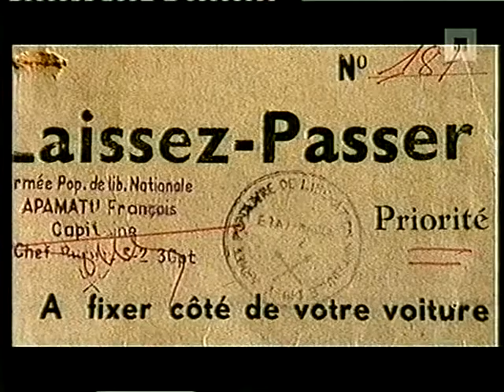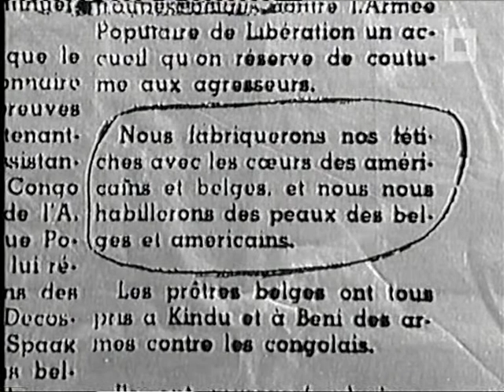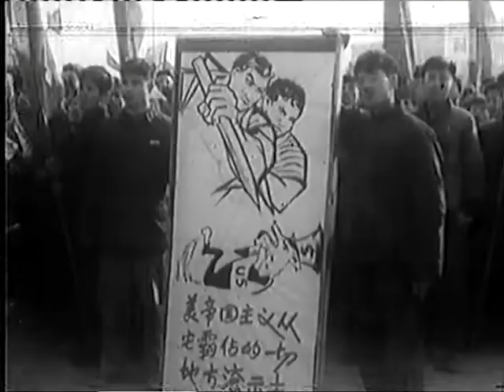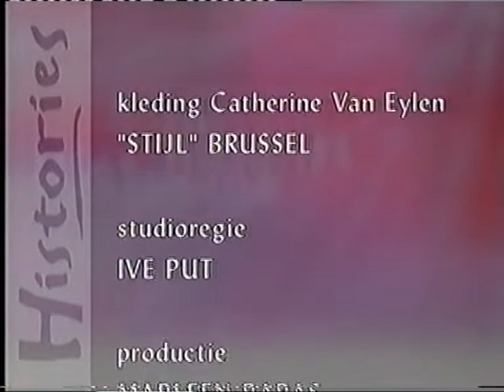HISTORIES - Operatie Rode Draak